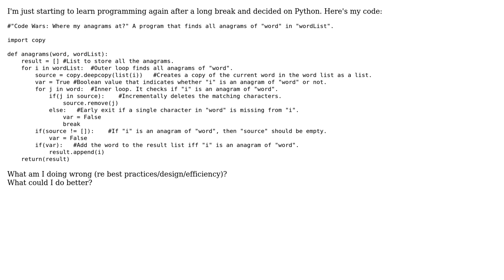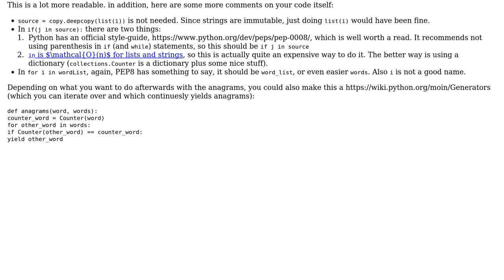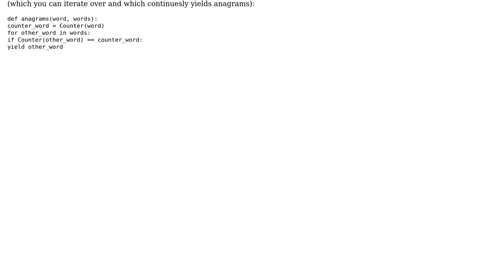Code Review: Find anagrams of a word in a list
With thanks & praise to God, and with thanks to the many people who have made this project possible! | Content (except music & images) licensed under CC BY-SA | Music | Images & others | With thanks to user Tobi Alafin user Graipher and the Stack Exchange Network Trademarks are property of their respective owners. You are responsible for your own actions.